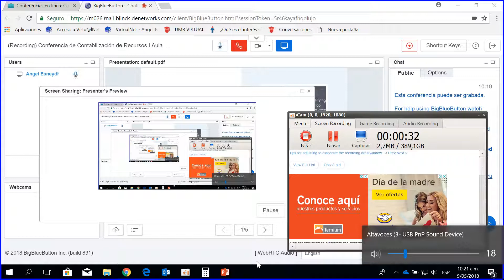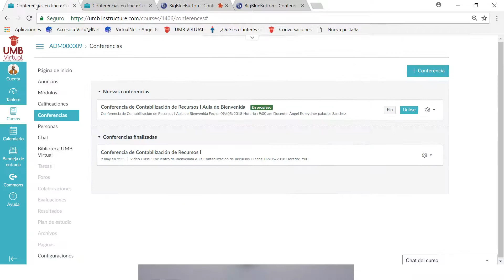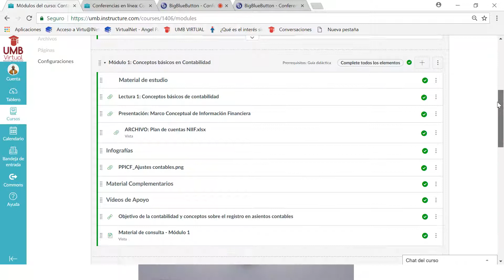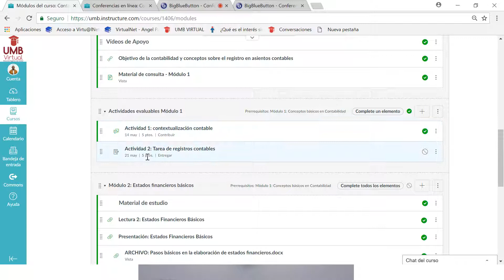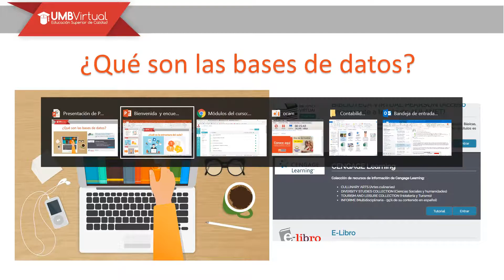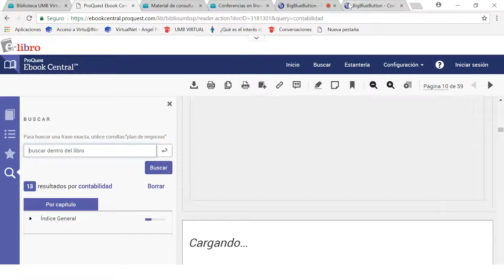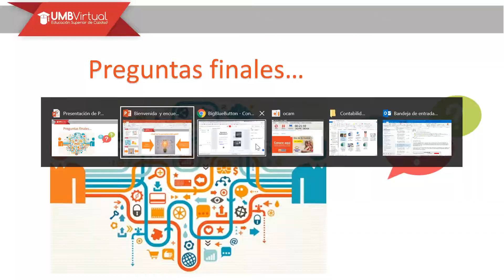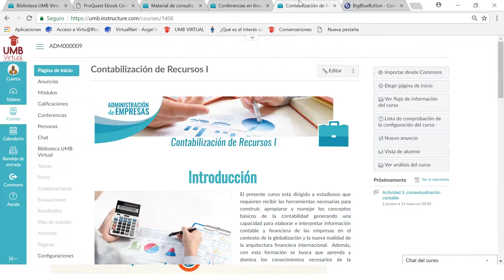Aula de Bienvenida Contabilidad de Recursos 1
Vídeo clases de Bienvenida
Contabilidad De recursos 1
Horario: 9:00 Am
Docente: Angel Esneydher Palacios Sanchez